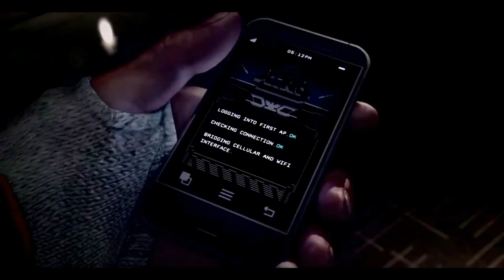Como Emprender un Negocio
Cada emprendedor que tenga en mente empezar o llevar al próximo nivel un proyecto o negocio requiere de variados y diversos conocimientos, habilidades, valores y actitudes las cuales son esenciales para poder emprender un negocio.

Como emprendedor debe desarrollar un gran sentido de compromiso. Esto se denota en la capacidad que tiene una persona en cumplir con lo acordado y consigo mismo o misma.

La responsabilidad es clave. Un emprendedor debe afrontar las consecuencias de sus decisiones y las acciones que toma.

Aptitud. Ser experto en el producto o servicio que va a comercializar y tener las bases que requiere una empresa para operar.

La pasión, el combustible. No existen empresarios exitosos sin pasión. De ahí que, para iniciar o mejorar un negocio se requiere hacer cada actividad con gusto.

Retorno de la inversión. Una cualidad requerida para arrancar un negocio, es ser inteligente administrativa y financieramente hablando. Tu negocio debe convertirse en un proyecto rentable.
Las estrategias. Las estrategias son utilizadas en todas las áreas de la empresa, desde las estrategias fiscales y contables, hasta las de operación y logística.

En el mundo cada vez más acelerado que vivimos crear e inventar nuevos productos o servicios es necesario, así como nuevos canales de distribución, campañas de publicidad y nuevas formas de trabajo.

★☆★UN LIBRO QUE CAMBIARA TU VIDA:★☆★

Esclavitud 2.0: Nunca se Anuló, Solo se Redujo a 8 Horas Diarias